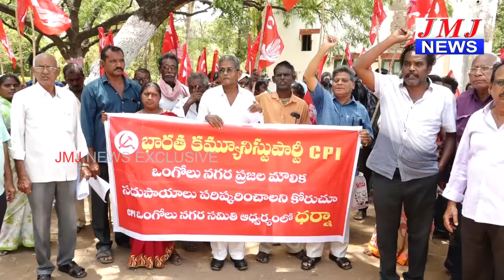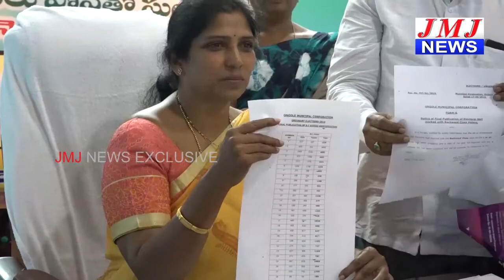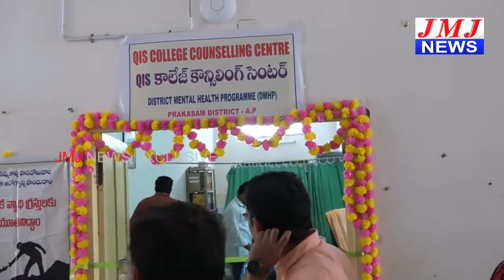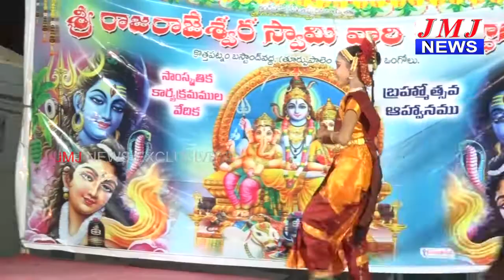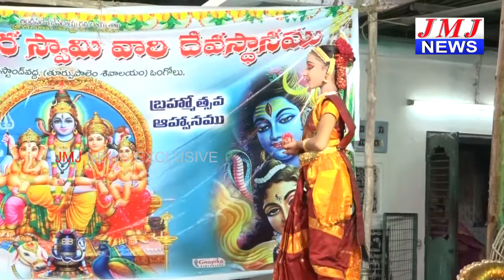18 06 2019 2 PM NEWS